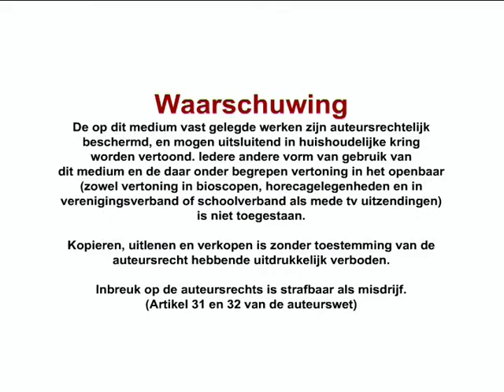Krontjong Dessa - 1.Santi Maharani - Seruling Bambu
A RHB Production Netherlands